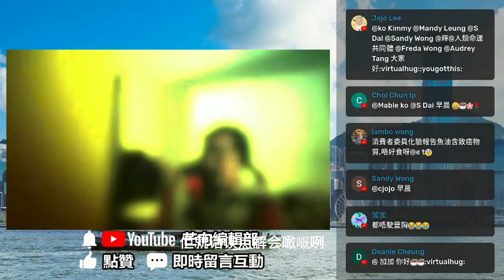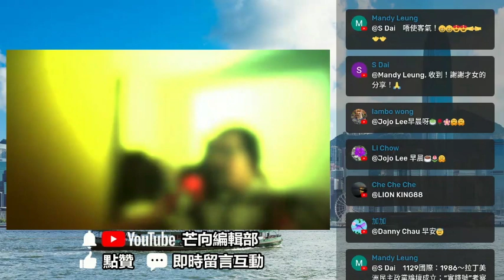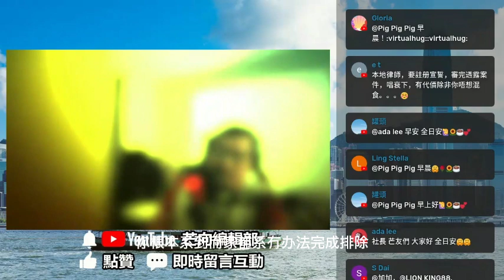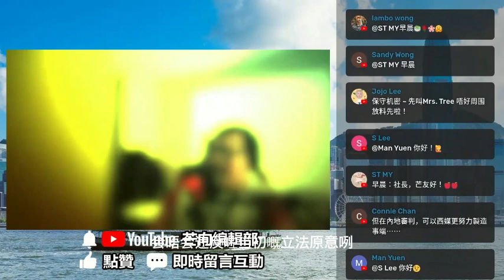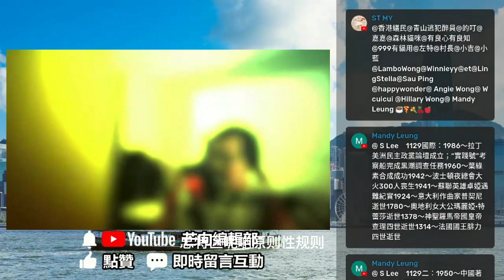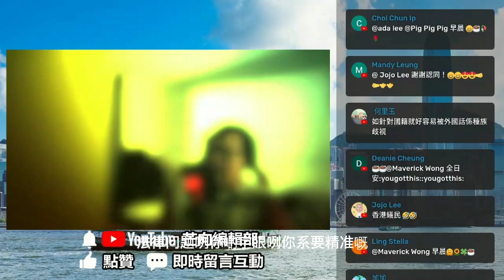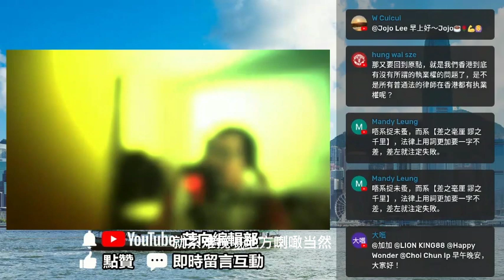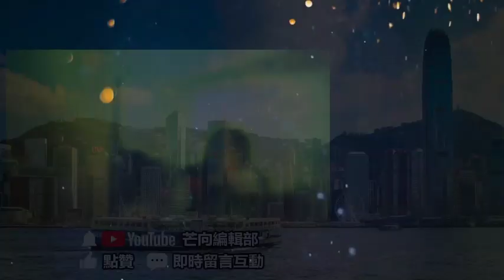20221129G 終於清晰！李家超建議人大釋法！原來是釐清......